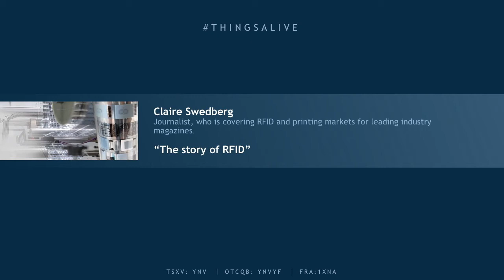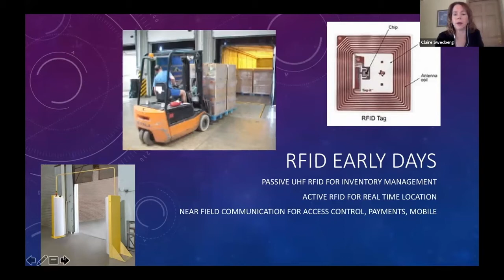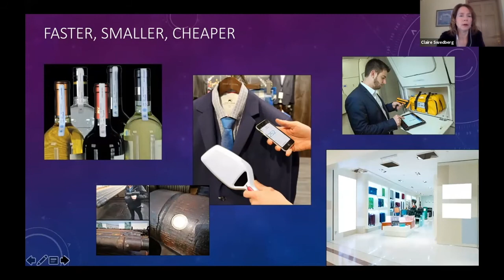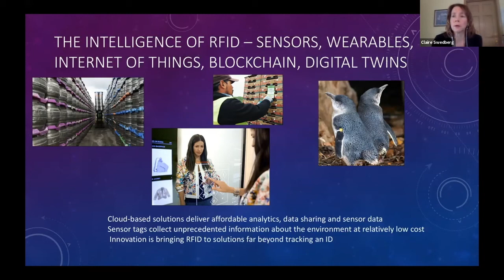The Story of RFID, Claire Swedberg; Making Things Alive w Printed Electronics - Webinar #2 Part 1/3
Webinar #2 ”Smart Labels - When Chips Everywhere Begin to Sense and Visually Communicate”

Speaker: Claire Swedberg, Journalist, who is covering RFID and printing markets for leading industry magazines
Title: The story of RFID

To showcase recent developments we will host a webinar series “Making Things Alive with Printed Electronics” with some of our partners and other invited speakers. The focus of this second session of the webinar series will be RFID technology.
RFID technology yields much more than just straight automated identification. It is also a versatile technology platform for a variety of different sensing needs, e.g. for cold chain monitoring. Join us in learning about this value-adding RFID market, solutions spearheaded by Identiv, and how it ties with unique electrochromic display technology from Ynvisible.